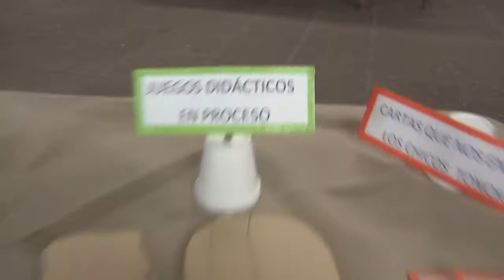20141029 BICIMAQUINAS SOLIDARIAS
En este video hay entrevistas a profesores alumnos y autoridades sobre las BICIMAQUINAS construidas por alumnos de la Esc. Técnica 477. También se sumaron la Esc Primaria 113 y el Taller 3149, que hicieron juegos didácticos. Ambas producciones serán llevadas a Barranca Colorada, provincia de Santiago del Estero, donde reside una de las comunidades Tonocote  más necesitadas.
SAN LORENZO AYUDA es una asociación enfocada en actividades solidarias con las comunidades más necesitadas de los pueblos originarios.